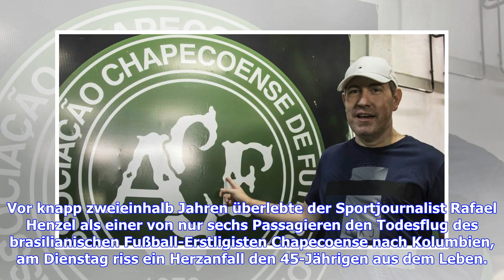Überlebender der Chape-Tragödie stirbt an Herzinfarkt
Vor knapp zweieinhalb Jahren überlebte der Sportjournalist Rafael Henzel als einer von nur sechs Passagieren den Todesflug des brasilianischen Fußball-Erstligisten Chapecoense nach Kolumbien, am Dienstag riss ein Herzanfall den 45-Jährigen aus dem Leben. Der Radioreporter erlitt den Infarkt beim wöchentlichen Kick mit Freunden. Henzel weilte vor wenigen Tagen noch als Ehrengast des Internationalen Fußball-Film-Festivals 11mm in Berlin, wo der Dokumentarstreifen "Unser Team – Nossa Chape" den Jur...